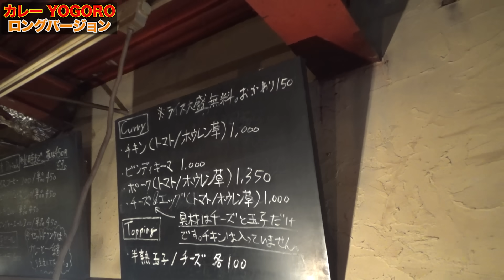【食べログ3.81】TVで話題の超人気カレー店で爆食🍛【YOGORO】【日本一うまいカレーライス】（ロング版）